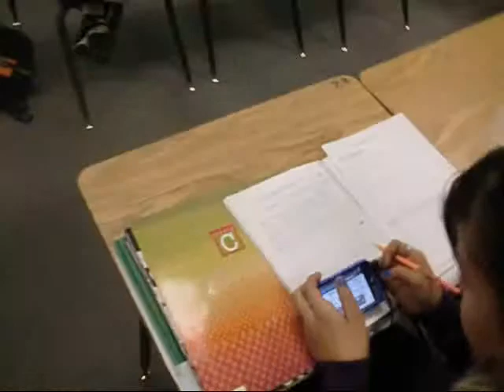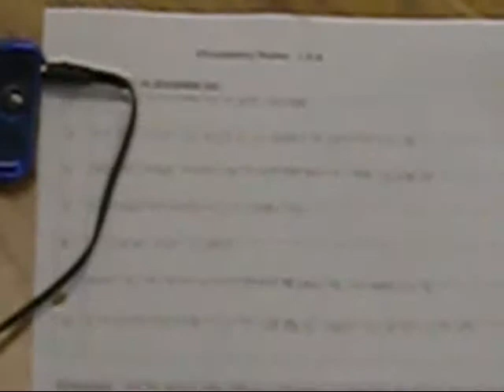iPOD Divisibility Rules.wmv